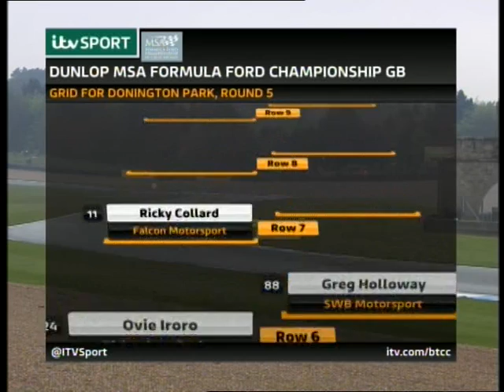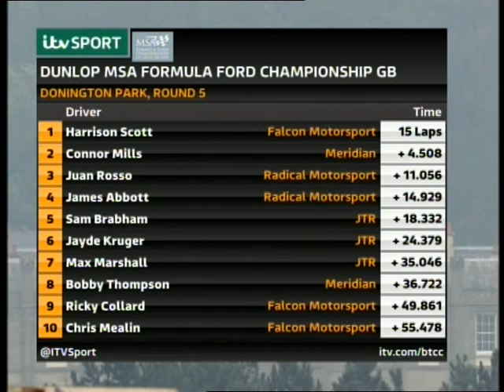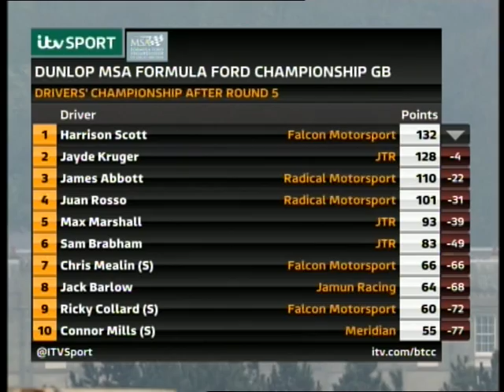2014 British Formula Ford Donington Park in the wet!!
Formula Ford 2014 Ecoboost Donnington Park 2014 BTCC